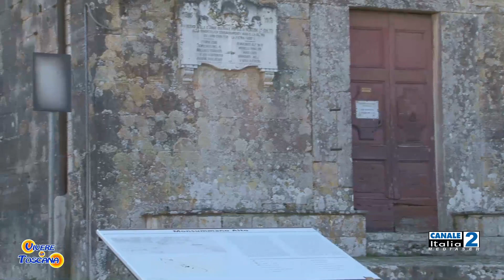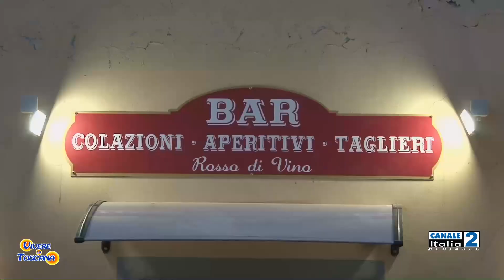VIVERE LA TOSCANA Pt. 02 15/03/19 ore: 20.00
Con: Claudio Migliorini - Larisa Voicu - Veronica Libraro - Rebecca Falleri.
Produzione: Mediaser. Regia: Claudio Migliorini.